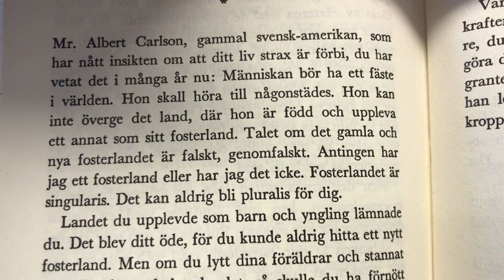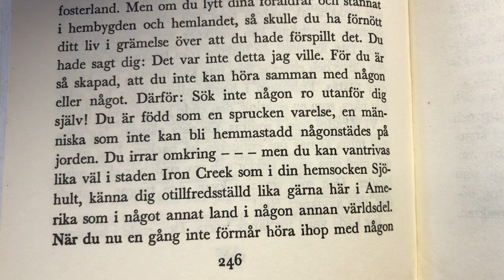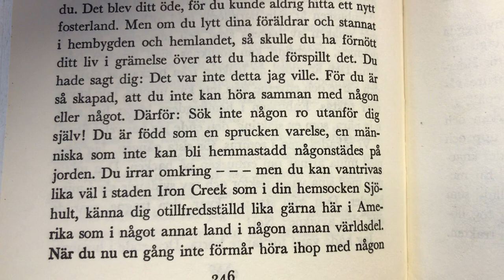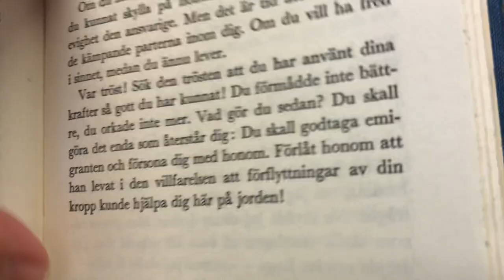Fosterland. Ur Din stund på jorden Vilhelm Moberg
Fosterland.
Ur Din stund på jorden
Vilhelm Moberg